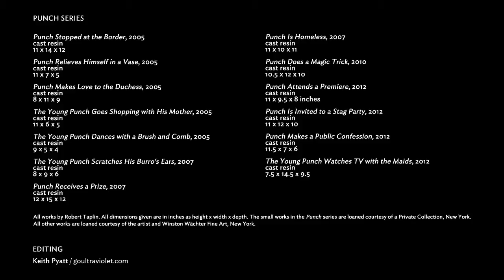Grounds For Sculpture / Robert Taplin | Promo